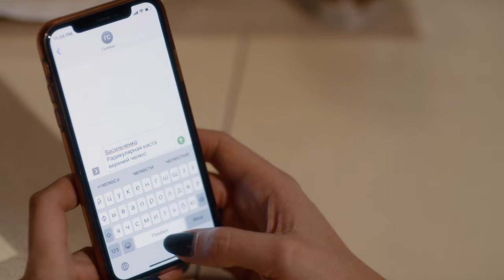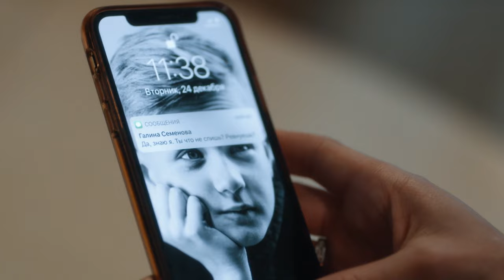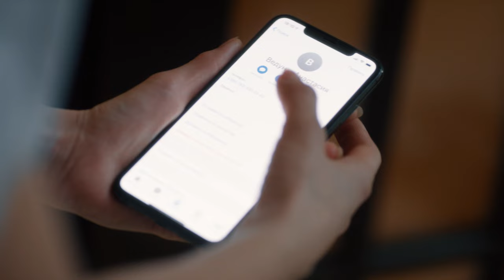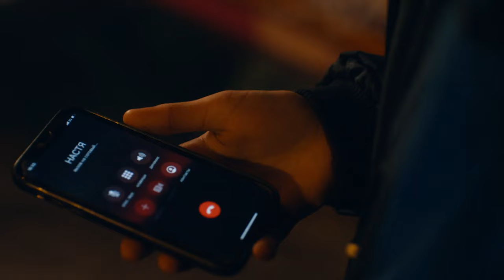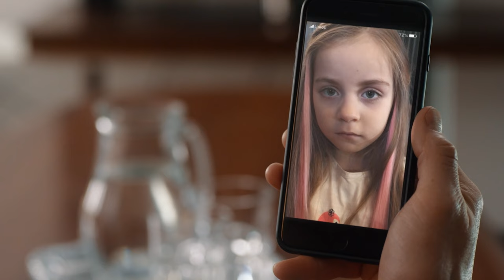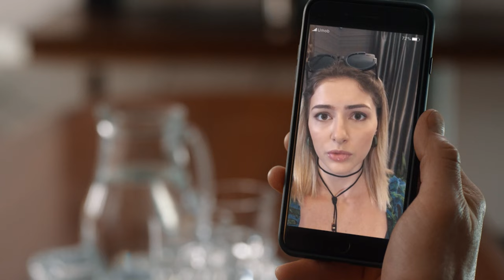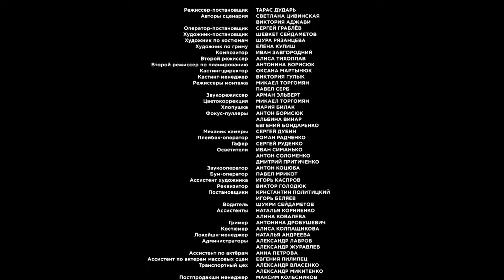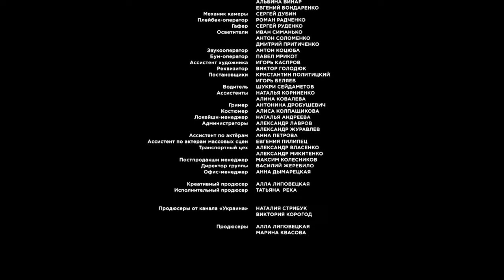You Are Mine. Episode 3. Russian Movie. Melodrama. English Subtitles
You Are Mine. Melodrama. English Subtitles

Tatiana and Mikhail Kravchuk are raising their adopted son Lev, a boy with a difficult character. Adolescence only aggravates everything, and a serious conflict is brewing in the family. Meanwhile, Lev’s own mother leaves the colony and plans to regain her son.